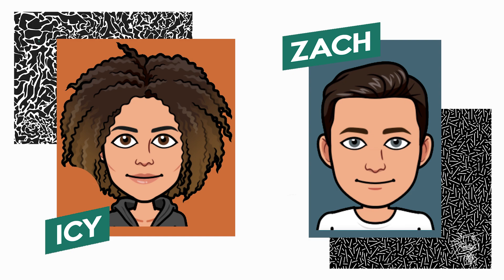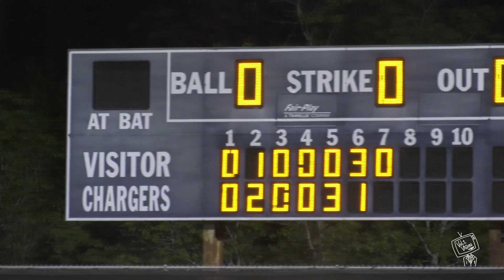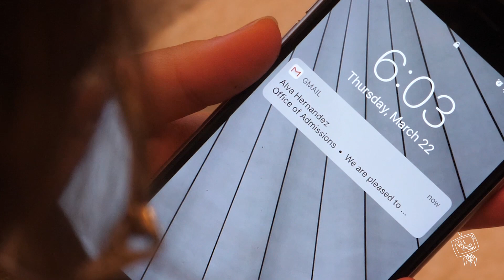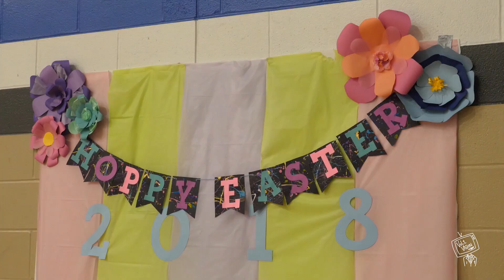vv_3_29_18